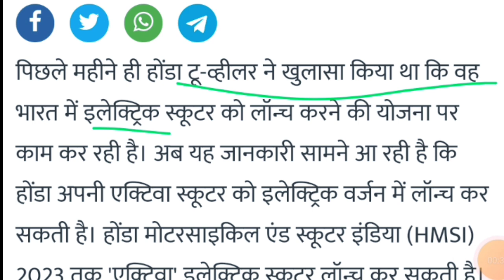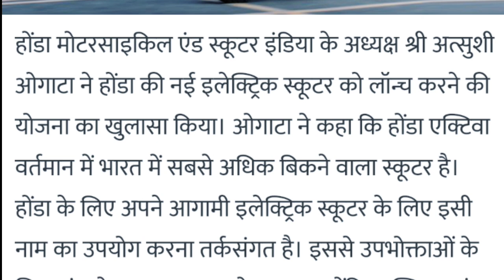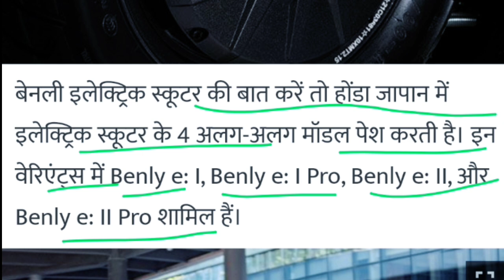तहलका मचाने आ रही है होंडा एक्टिवा इलेक्ट्रिक स्कूटर, जानिये कब होगी लाॅन्च!